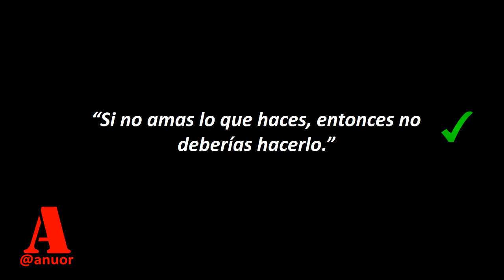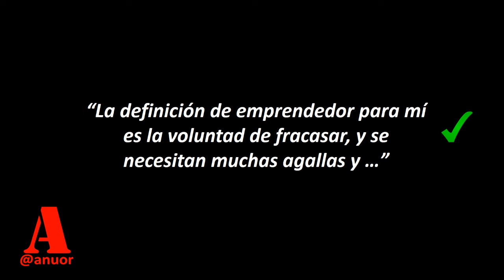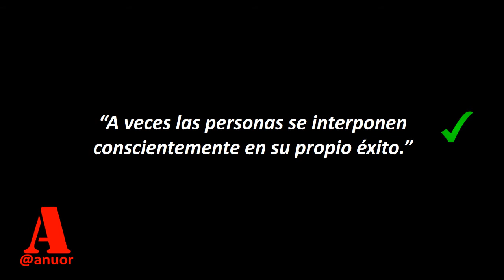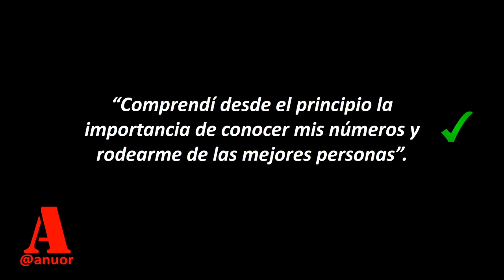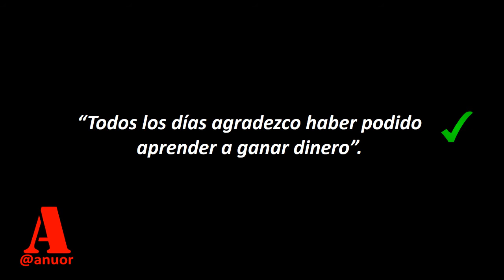EL SOCIO MARCUS LEMONIS Pensamiento sobre los NEGOCIOS EXITOSOS 😊 | Las 5 Frases de Marcus Lemonis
Se los recomiendo.
En el curso navegaremos a lo largo de mi libro SHOPPER MARKETING La era el shopper ha empezado.
Seguiremos la secuencia paso a paso, capítulo a capítulo resaltando los puntos más importantes con ejemplos claros y precisos.

100% RECOMENDADO PARA TI
AQUÍ PODRÁS DESCARGAR MIS LIBROS DIRECTAMENTE --)
MUTÁGENUS / FANÁTICO / SHOPPER MARKETING / EL EJECUTIVO ESPARTANO
PENSAMIENTO MARKUS LEMONIS

1 AMA LO QUE HACES
“Si no amas lo que haces, entonces no deberías hacerlo”.
No importa lo que alguien te diga, sé tú mismo. Tienes que sentir que debes de estar ahí para hacerlo bien. Usualmente yo sé en qué negocio debo de estar y lo que debo de obtener de un negocio en particular. Pero pienso que la estrategia, para mí, es algo que surge en el momento en base a las circunstancias que me rodean.
 (Video 2)

2 EMPRENDE Y LUCHA
“La definición de emprendedor para mí es la voluntad de fracasar, y se necesitan muchas agallas y mucho corazón para aprovechar esa oportunidad. Mantente enfocado, trabaja duro, conoce sus números y sé disciplinado. Si haces esas cosas y cuidas a tu gente, la probabilidad de tener éxito es muy, muy alta”
No obtienes nada gratis. Todo tienes que ganártelo. Si no trabajas para ello, ¿por qué crees que te lo mereces? Quiero demostrarle a la gente que cada negocio puede reinventarse y repararse. Y quiero demostrarme a mí mismo que soy bueno en eso. Tienes que tener en mente donde quieres llegar, de aquí a un año, a cinco años. Saber que recursos necesitas, la gente que necesitas para poder hacer eso y cuáles van a ser los roles que se necesitarán para eso. (Video 3)

3 NO SEAS COMPLACIENTE
“A veces las personas se interponen conscientemente en su propio éxito. Para ser justos, las personas tienen mucho orgullo y recurren a lo que saben que es seguro y correcto”.
Alto rendimiento, alta recompensa. Bajo rendimiento, ahí está la puerta. En cualquier negocio, no puedes ser complaciente. Si lo haces, irás hacia atrás. Comprender el proceso de pensamiento de tus empleados en última instancia te ayudará a poder comunicarte mejor con ellos y navegar a su alrededor. Tienes que asignar tareas específicas a todos para que no haya discusiones sobre tonterías. Las cosas siempre pueden salir mal. La gente comete errores. Lo que más importa es cómo lo resuelves.

4 RODÉATE DE BUENAS PERSONAS
“Comprendí desde el principio la importancia de conocer mis números y rodearme de las mejores personas”.
Si no conoces tus números, no conoces tu negocio. Controla tu efectivo, mantente en tu negocio principal y conoce tus números. Tenemos que saber cuánto dinero tenemos, en qué estamos gastando y hacer un seguimiento de nuestros gastos en todo momento. El rendimiento es la mejor manera de callar a la gente. Yo me di cuenta desde un inicio que era bueno con los números y que era bueno para interactuar con las personas. Y si ponía esas dos cosas juntas, que los negocios iban a ser el lugar donde debía de estar. (Video 1).

5 SIEMPRE EN EL MERCADO
“Todos los días agradezco haber podido aprender a ganar dinero”.
A lo largo de mi vida, he aprendido a vender cualquier cosa”.  Tienes que estar cerca al mercado, caminar por la calle, conversar con tus clientes. Si tienes una buena relación con los clientes, la mayoría de las personas dejarán de comprar centavos. Mientras más feedback puedas recibir, podremos entrenar y dar lineamientos mejor a nuestros proveedores.
Video 4